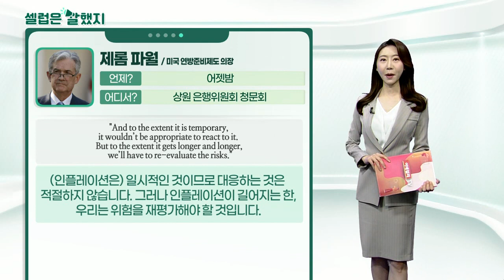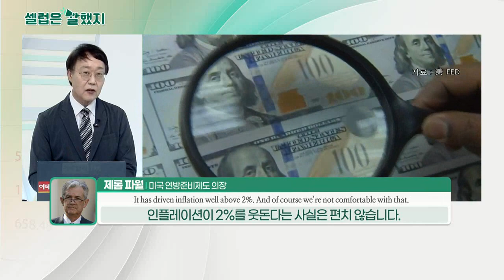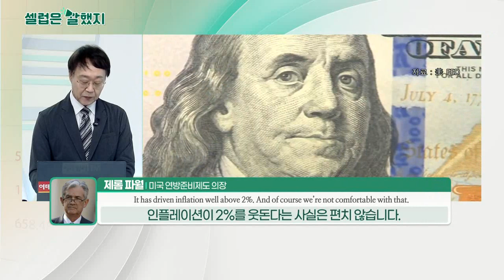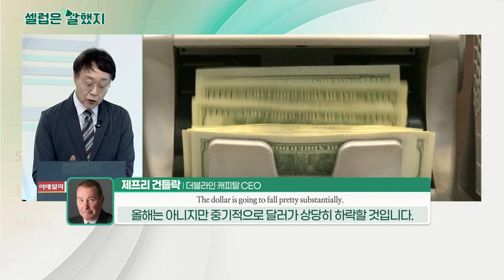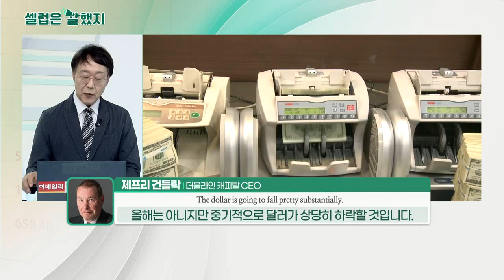제롬 파월(미국 연방준비제도 의장), 제프리 건들락(더블라인 캐피탈 CEO), 캐시우드(아크인베스트 CEO)_셀럽은 말했지 (20210716)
제롬_파월(미국 연방준비제도 의장) / 상원 은행위원회 청문회
"…it has driven inflation well above 2%. And of course we’re not comfortable with that."
인플레이션이 2% 이상으로 상승했습니다. 물론 우리는 그 사실에 익숙하지 않습니다.

"And to the extent it is temporary, it wouldn’t be appropriate to react to it. But to the extent it gets longer and longer, we’ll have to re-evaluate the risks."
(인플레이션은) 일시적인 것이므로 대응하는 것은 적절하지 않습니다. 그러나 인플레이션이 길어지는 한, 우리는 위험을 재평가해야 할 것입니다.

제프리_건들락(더블라인 캐피탈 CEO) / CNBC와의 인터뷰
"I don’t really think this year, exactly, but in the intermediate term - the dollar is going to fall pretty substantially."
올해는 아니지만 중기적으로 달러가 상당히 하락할 것입니다.

"That’s going to be a very important dynamic, because one of the things that’s helped the bond market, without any doubt, has been foreign buying."
그것은 매우 중요한 역동성이 될 것입니다. 의심할 여지 없이 채권 시장에 도움이 된 것 중 하나가 외국인 매수였기 때문입니다.

캐시우드(아크인베스트 CEO) / ​CNBC
"There could be nothing better than bitcoin in terms of ESG governance with the transparency."
투명성을 갖춘 ESG 거버넌스 측면에서 비트코인보다 더 좋은 것은 없다